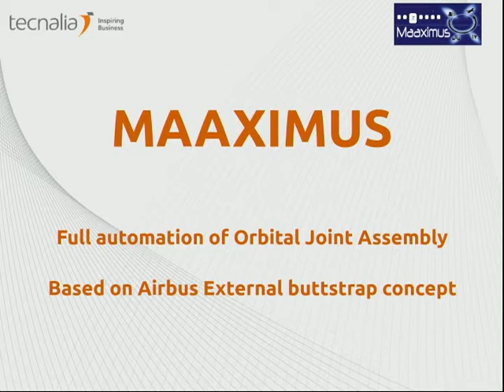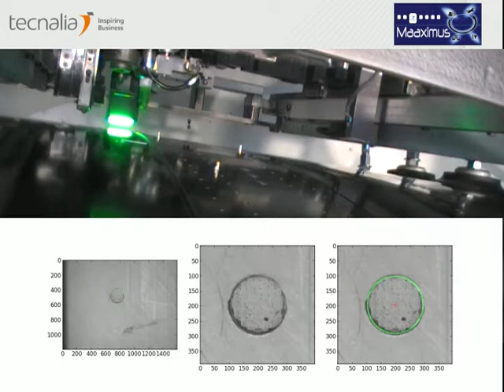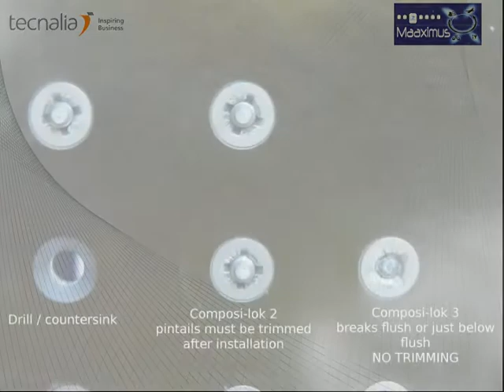Maaximus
Solución robotizada para la automatización de uniones orbitales de paneles de fuselaje; integrando procesos de taladrado, aplicación de sellante e instalación de remaches ciegos así como referenciación por visión artificial.